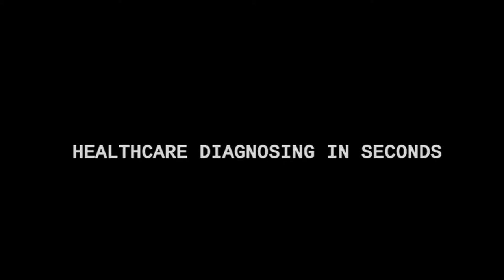Munchron AR Healthcare Diagnosis - DEMO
Munchron AR disease/illness detection with our Healthcare platform. Try finding out if you have any known issues by visiting our web-based platform and look for the iOS & Android App later this year!

for a free scan today!